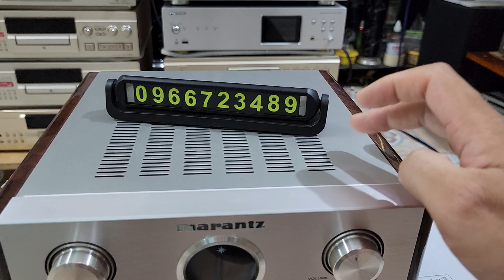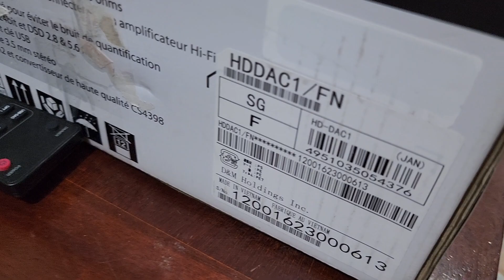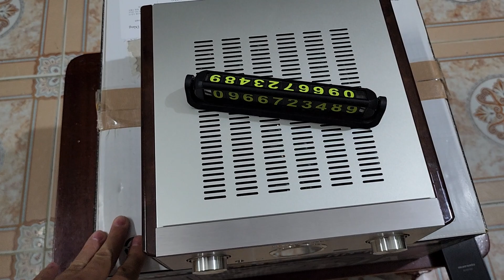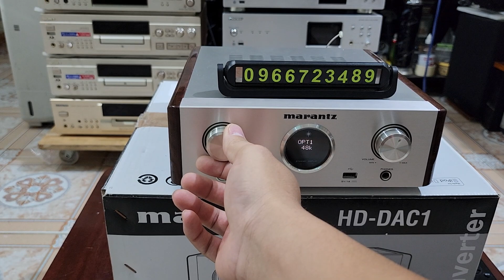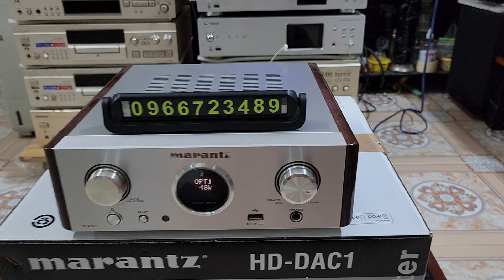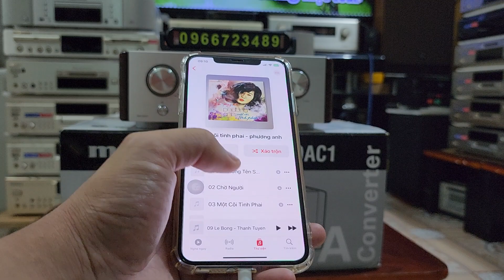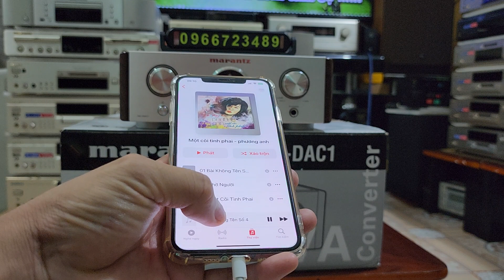Marantz HD-DAC1 full box đẹp như mới . Lh:0966723489